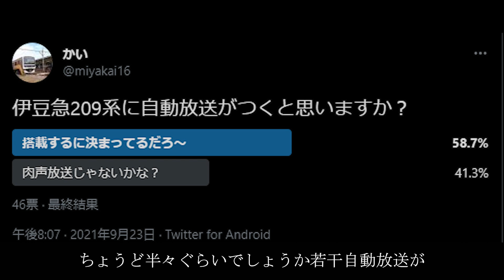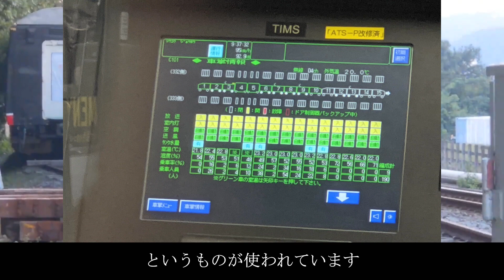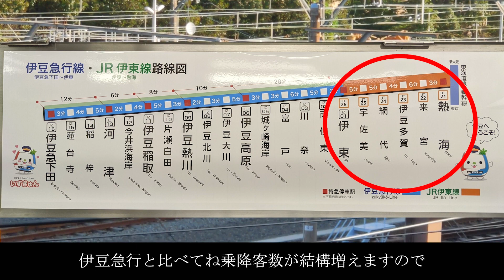【雑談（字幕あり）】伊豆急行209系はどんな感じで運用する？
今回は字幕テストも兼ねて雑談動画を作らせてもらいました。
今後、209系に変化がありましたら、なるべく早く皆様にお伝えしていきたいと思います。